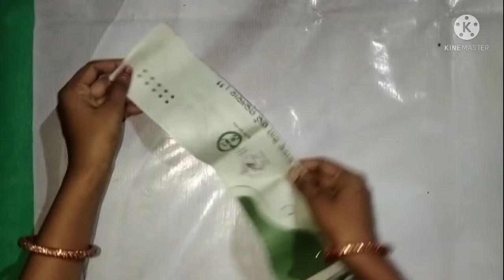Beautiful home decoration Idea | kalasi making with newspaper